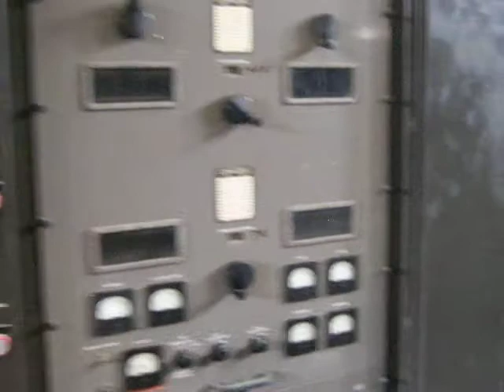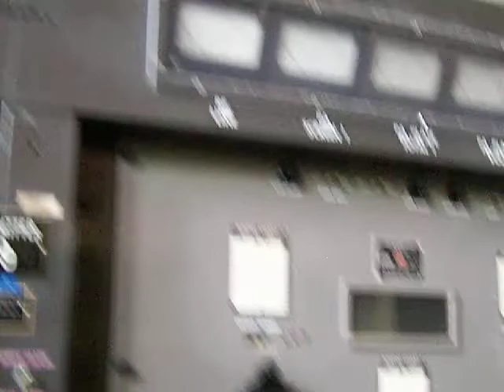Bolinas RCA radio communications building ( Marconi )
Rare video taken inside the historic Bolinas RCA radio communications center.  This 30's era radio broadcast station was taken over by the government during WW2 because of it's strategic location. Today is is maintained by volunteers and the equipment is still functional.